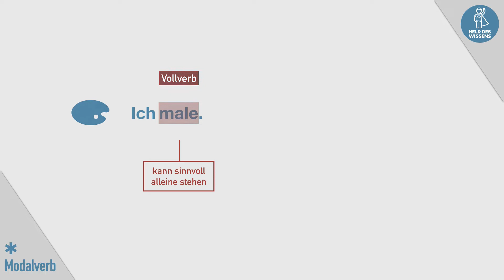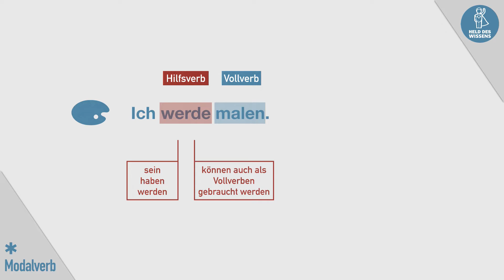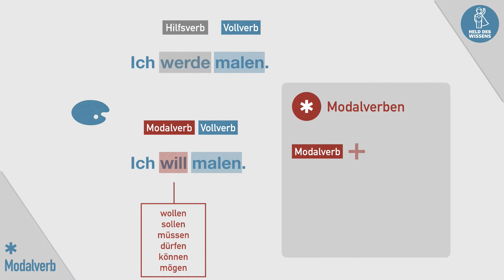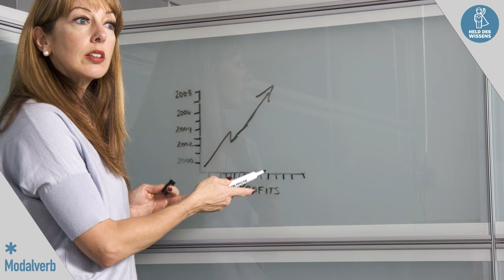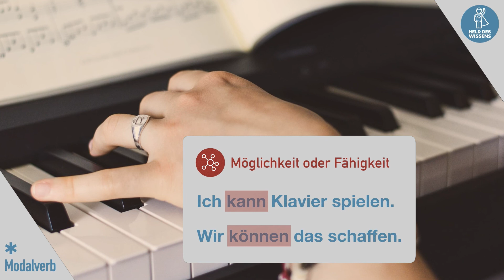Modalverb erkennen können - Grammatik Deutsch einfach erklärt - Schulwissen Deutsch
In diesem Video erkläre ich dir, was ein Modalverb ist und wozu du es in einem Satz benötigst. Außerdem grenze ich Modalverben von Hilfsverben und Vollverben ab. Schließlich zeige ich dir die unterschiedlichen Redeabsichten von Modalverben.